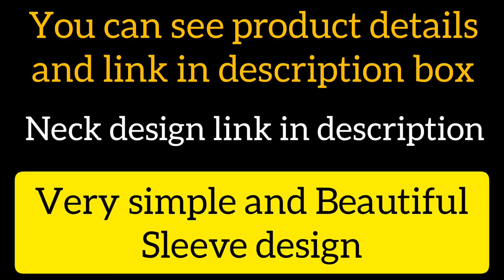Very Simple and Beautiful floral sleeve design with normal needle|Aari work|maggam work|embroidery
💞 Momeg Time 💞

In this video I have shared very simple and Beautiful Aari work sleeve design with normal needle on stitched blouse.

product link:

sugar beads

stone chain

white pencil

tube beads

basic Aari work materials kit

Aari work materials kit

antique wheat beads

Kundan stones

beads storage box

Clip stones

round antique beads

micro beads

embroidery threads

normal stitching needle

antique beads 3mm to 10mm

pearl beads

fevicryl fabric glue

products used:
1.ball chain
2.stone chain
3.fevicryl fabric glue
4.white pencil
5.normal stitching needle on 10
6.golden machine thread
7.wheat shape clip stones
8.triangle shape Clip stones
9.antique wheat beads
10.antique round beads
11.sugar beads
12.thilagam shape Kundan stones
13.green and golden round shape Kundan stones
14.silver colour round shape Kundan stones